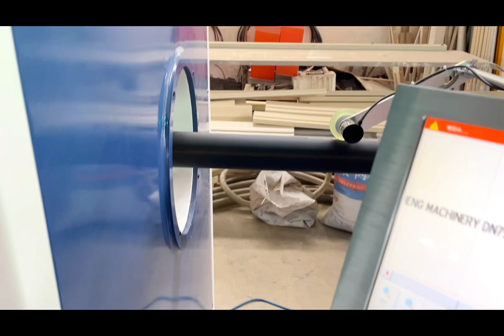Testing 75-200mm HDPE pipe production line for Ethiopia customer/ HDPE pipe making machine